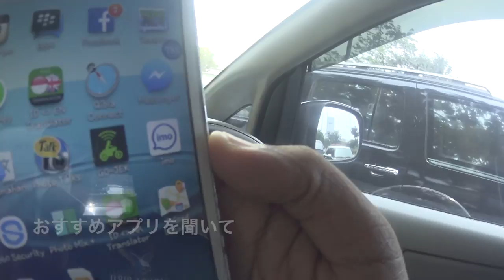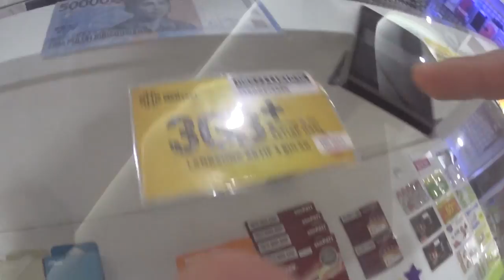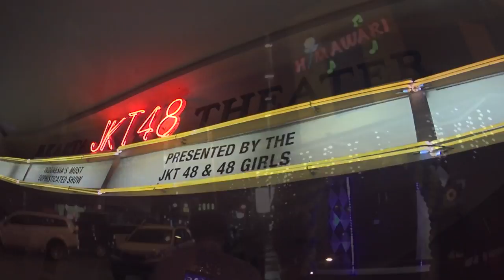マニラ経由で初めてのジャカルタ JKT48 ◆着用メガネ「誠之十一」「トレクションプロダクションズ」 エベレストに行ってきます！386/1000 15/9/28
初めてのジャカルタ 　BLOCK M , JKT48　◆着用メガネ「誠之十一」「トレクションプロダクションズ」

2016年15日分ファイル紛失のため抜けてます

1/1000 毎日動画開始日 14/9/8　スタート　17/5/27エベレスト登頂、 17/9/24 ７サミット達成